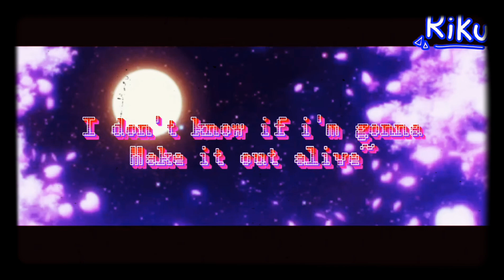Maria Short GCMV || •{Riku_Himari}•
it took me probably 3-4 days making this
but-
um-
yeah i hope i dont copyrighted ;-;
music
Maria-Hwasa